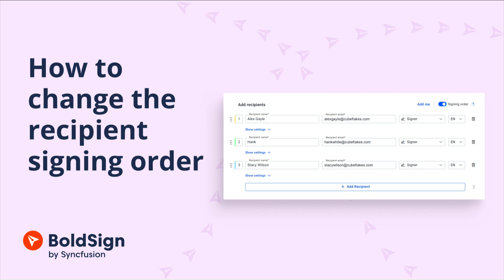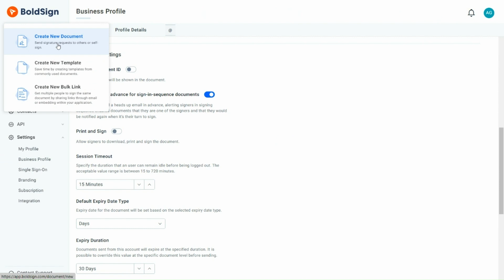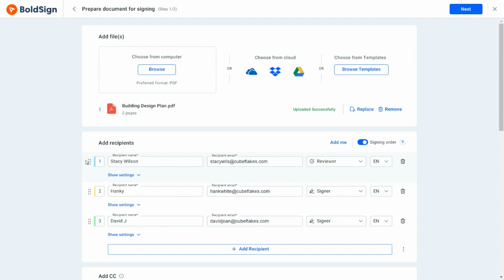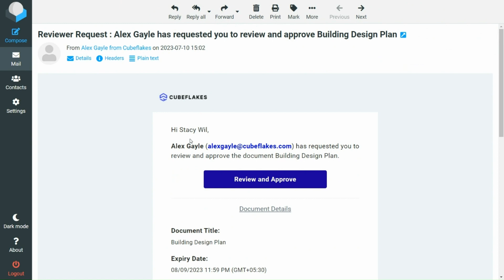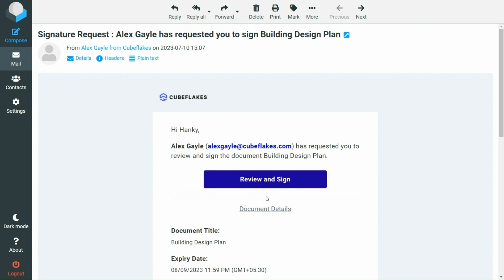How to Change the Recipient Signing Order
This tutorial demonstrates creating a document with the signing order enabled,   allowing you to manage the signing sequence effectively. By following the steps, you will learn how to enable the signing order toggle and change the signing order as needed.

Transcript:
[00:00] Introduction
[00:10] The use case
[00:42] Enable options in the business profile
[01:14] Create a new document
[01:31] Add recipients’ details
[01:52] Enable the signing order toggle
[02:08] Rearrange the signing order
[02:29] Add form fields
[02:46] Show the recipient side emails
[03:17] Complete the signing process
[03:34] Conclusion